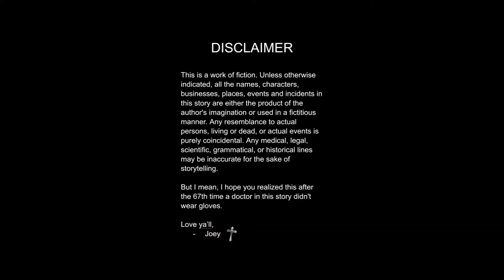#947 He wants her to pay for the funeral costs